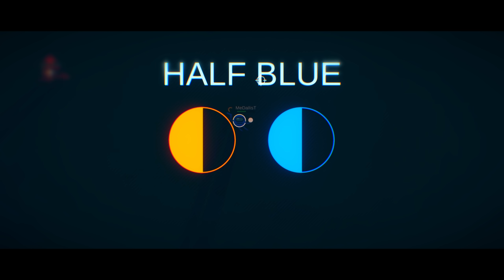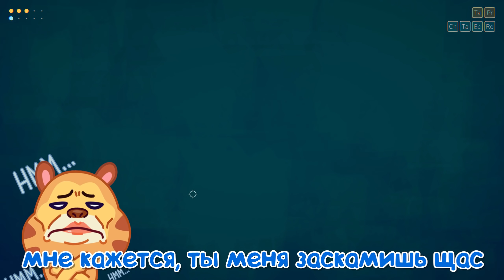БЕГИ, ЕСЛИ ХОЧЕШЬ ЖИТЬ!!! ROUNDS!!!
Привет! Сегодня новая игра, встречай - Rounds!!!

Играем в ROUNDS!
Квантум 2021